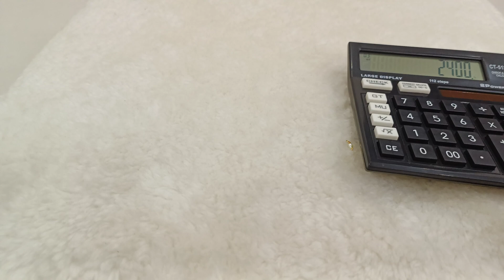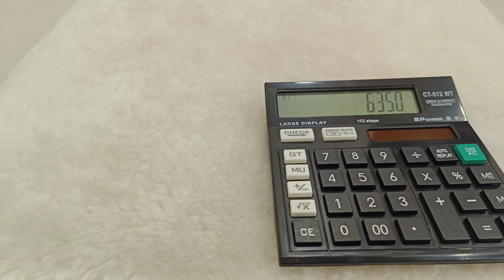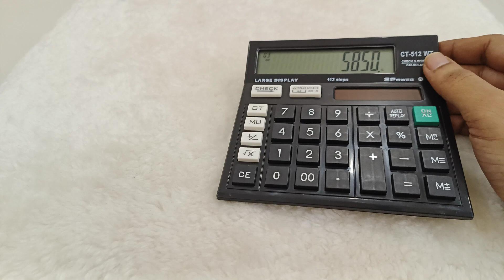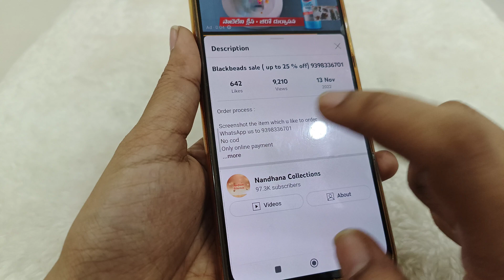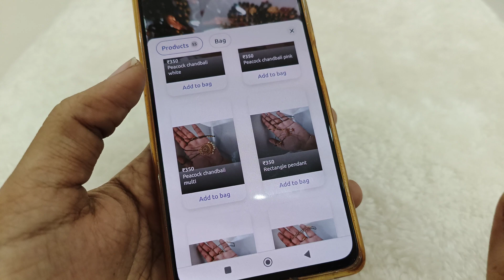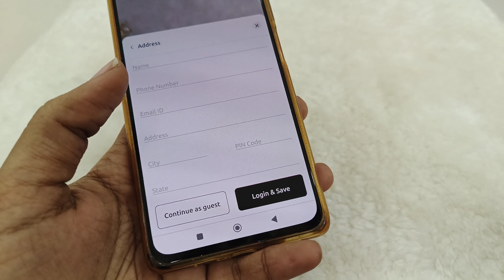Heavy sets at 25 % discount sale 9398336701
SHOP ADDRESS :  JNTU road,
                                 towards Forum mall,
                                 opp to KS Bakers,
                                 KPHB colony.